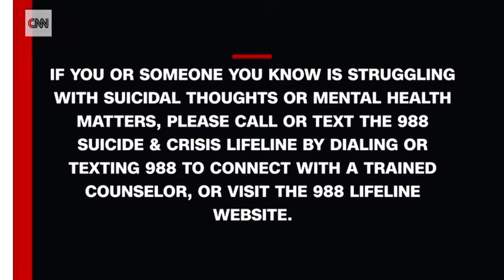Regina King and her son Ian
The Oscar-winning actress spoke with Robin Roberts in an exclusive interview. Oscar-winning actress Regina King is speaking out for the first time about her late son Ian Alexander Jr., who died by suicide in January 2022 at the age of 26.